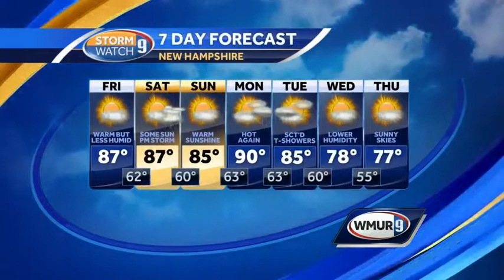Nice start to weekend